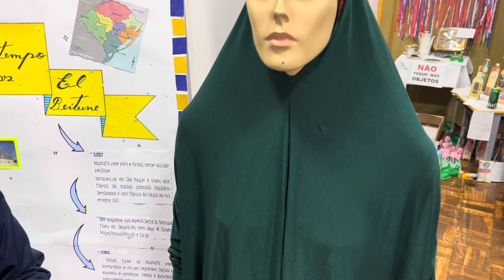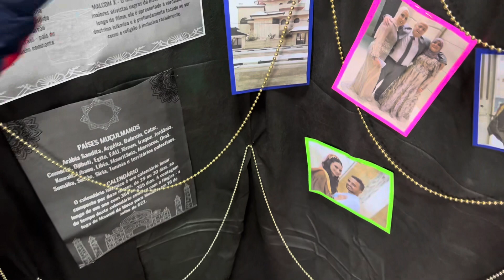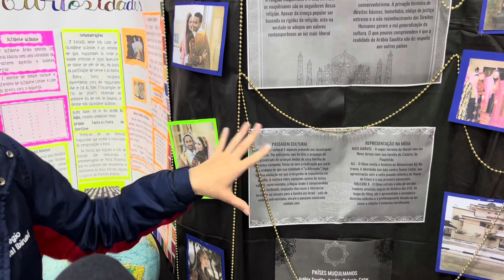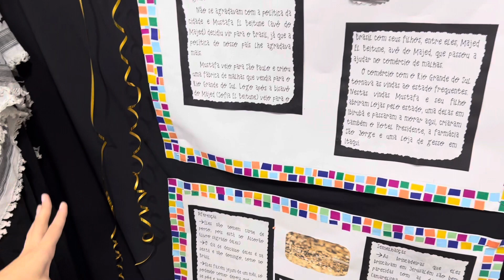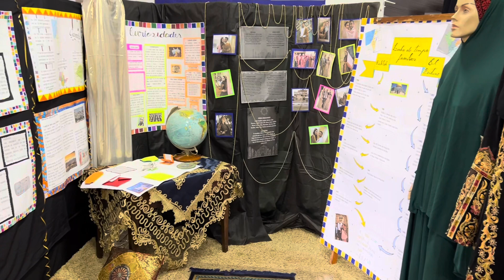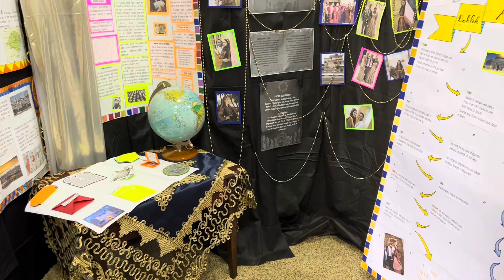Escola Sinodal apresenta detalhes da etnia árabe em mostra cultural da prefeitura de Ibirubá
Professora de História Mariana Almeida dos Santos e Diretora da Escola Sinodal Mônica Froeder